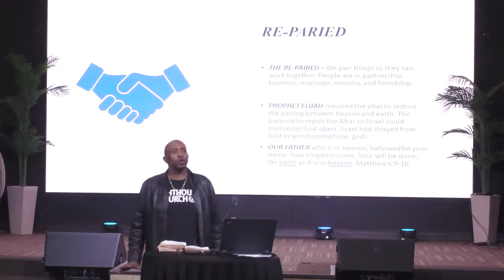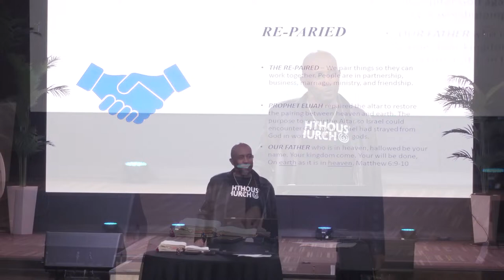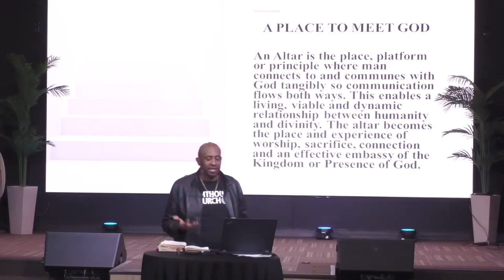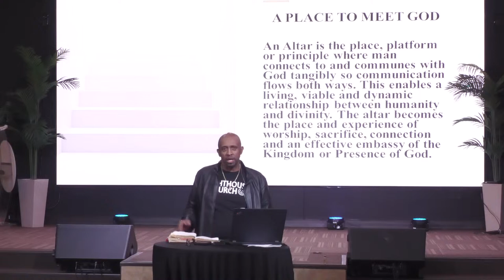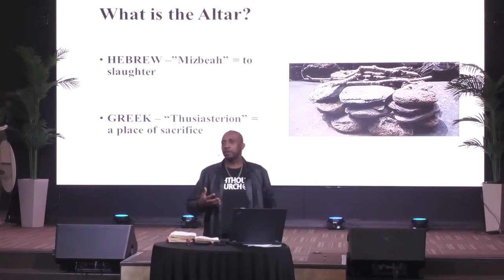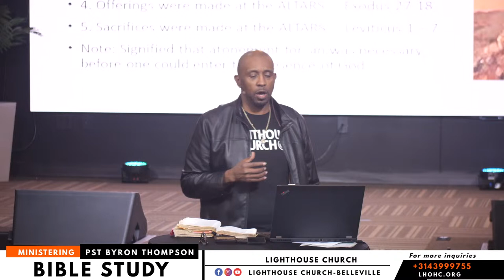Lighthouse Church | Bible Study - 1/16/2023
We believe that Lighthouse of Hope Church should be a friendly place that is both welcoming and accessible to both Christians and non-Christians alike so that people have the opportunity to engage with us and allow God to meet them wherever they are on their spiritual journey. A business plan has been prepared which considers the various build and refurbishment options available to Lighthouse in order to help it deliver and fulfill its stated vision of enabling more people “To Glorify Christ and Make His Name Great” and to ensure that Lighthouse of Hope Church is positioned to be “a Beacon of Hope and a Guiding Light”.